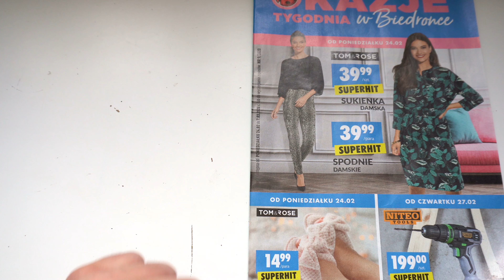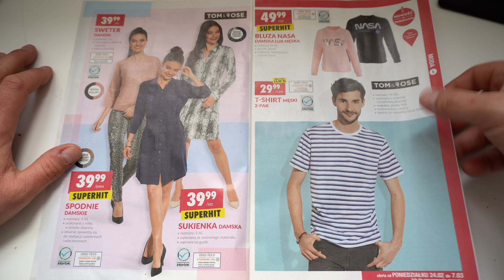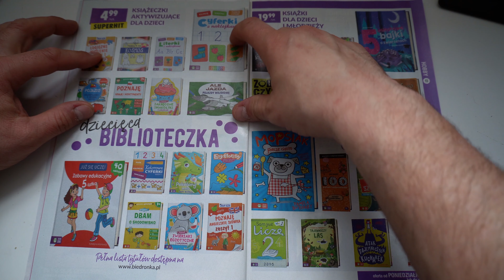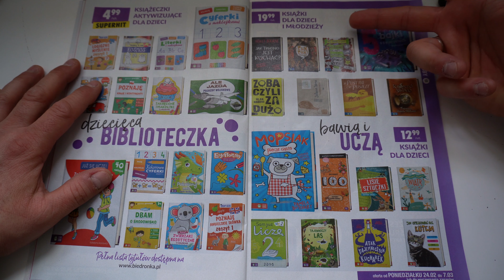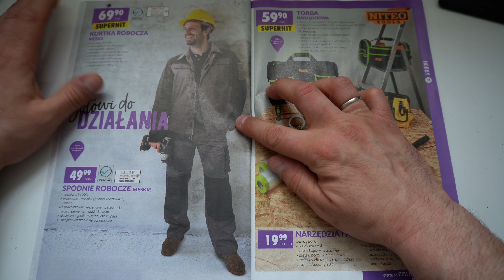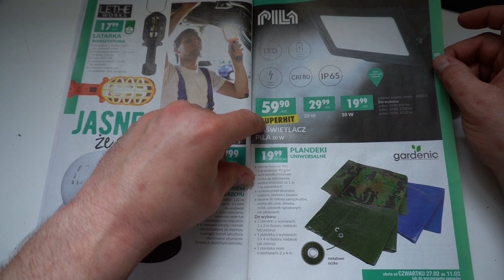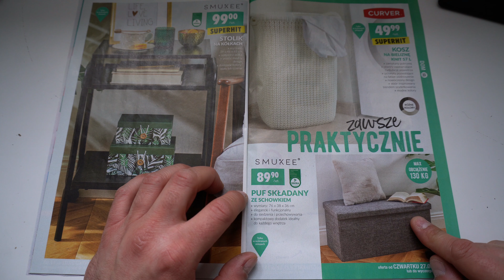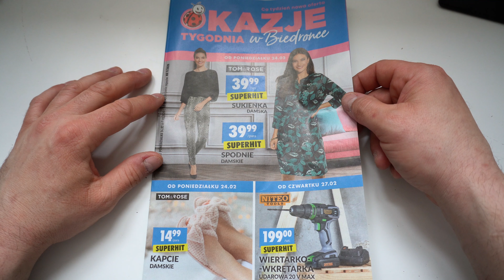POLEN - Prospekte | KW9-2020 | Biedronka - Mode - Handwerk - Bücher | Angebote + Rabatte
Heute gibt es die Vorstellung der Angebote von Biedronka welche bis zum 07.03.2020 ihre Gültigkeit haben.

Viele Grüße
Eure Auswanderer

Wenn Ihr über diesen Link etwas bei Amazon kauft werde ich mit einem kleinen Prozentsatz daran beteiligt und kann in ein neues Equipment investieren, vielen Dank schon im voraus.

Ausgewandert – Unser Leben in Polen ist Teilnehmer des Partnerprogramms von Amazon EU, das zur Bereitstellung eines Mediums für Websites konzipiert wurde, mittels dessen durch die Platzierung von Werbeanzeigen und Links zu Amazon.de Werbekostenerstattung verdient werden kann. Der Preis bleibt für den Käufer gleich, es entstehen keine Mehrkosten.